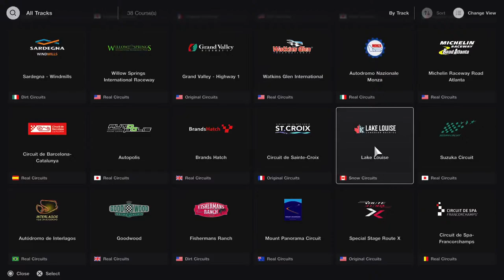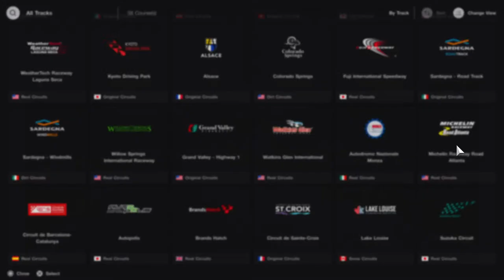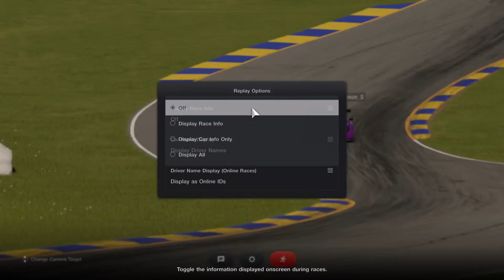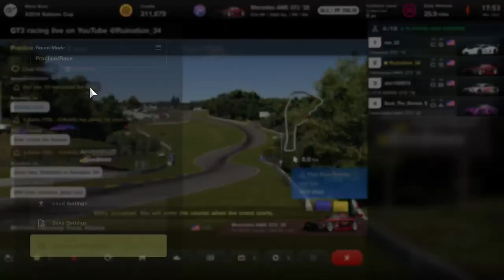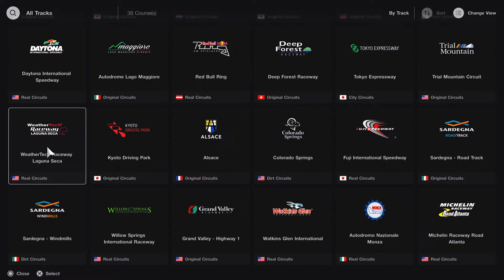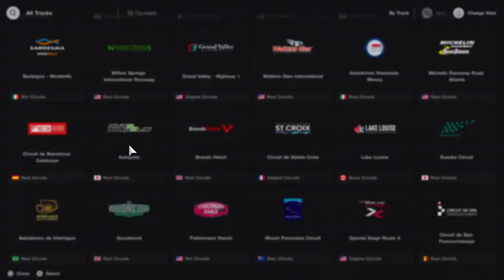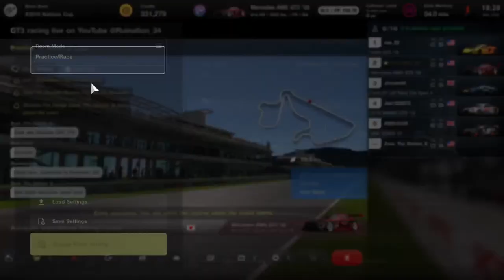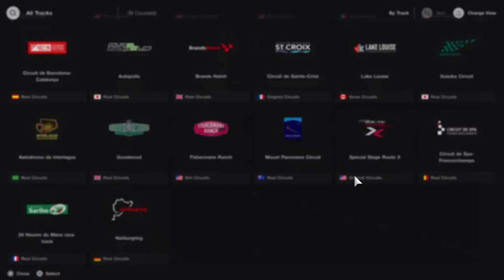GT7 open lobby